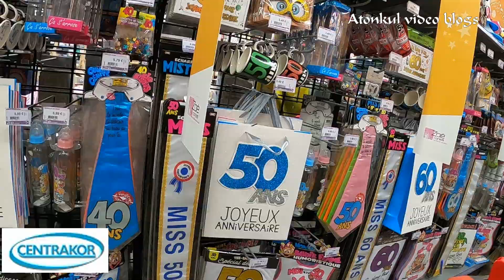Centrakor Francija - Ballīte var sākties.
Ja jums briest tusiņš , ballīte vai vēl kāds pasākums,tad Jums šeit. Te vat nopirkt visu tematiku ballīšu aksesuārus. Te ir mans mīļais disko stils un ne tikai ir arī mazliet pikanti tērpi.